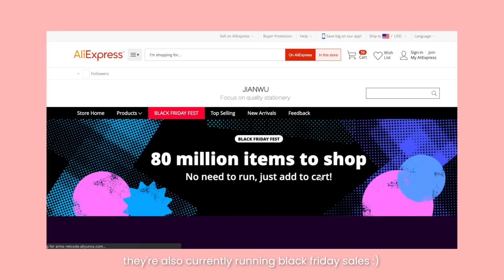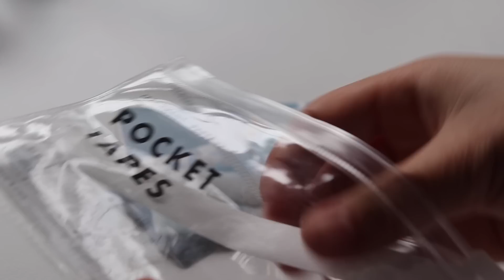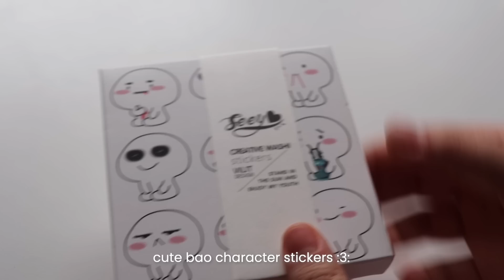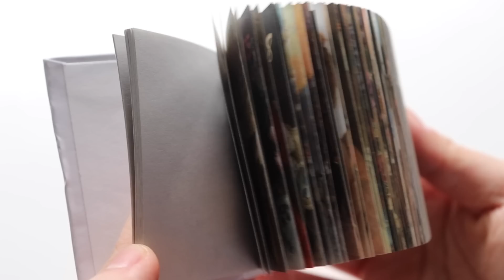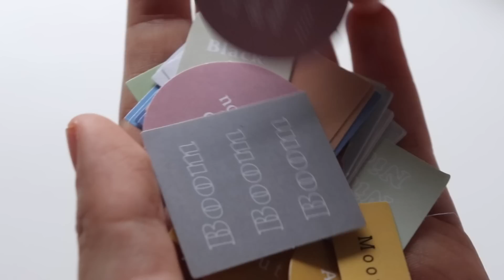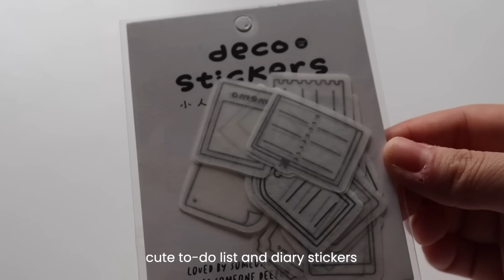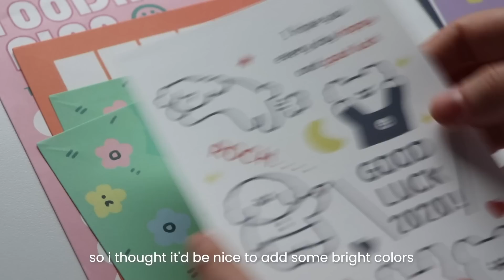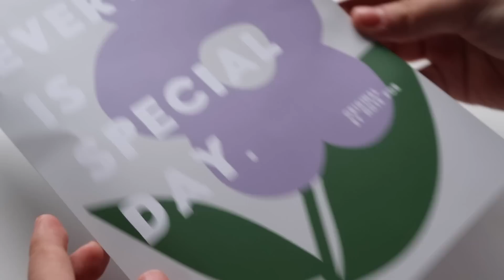☁️ aliexpress stationery haul w/ jianwu store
happy thanksgiving!! are you guys doing anything to celebrate or just chilling at home? it's definitely the latter for me, we don't really do anything special except eat pie haha
since it is a holiday of giving thanks though, i'd like to thank you guys for giving so much love and support to my channel this year :) it's definitely been a year of unexpected events, and creating videos and talking with you guys has been my emotional anchor for when i get overwhelmed by my own thoughts and the world in general. thank you guys so much for being here :)
- isabelle

warm thanks to jianwu store :)
jianwu store

product links:
alphabet + numbers stamp set
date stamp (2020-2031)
brown petal ink pad
premium black ink pad
gingham memo pad
retro ticket stickers
retro ticket non-sticky washi tapes:
van gogh/art stickers
6 ring binder + blank insert

what ethnicity are you? chinese-american :)